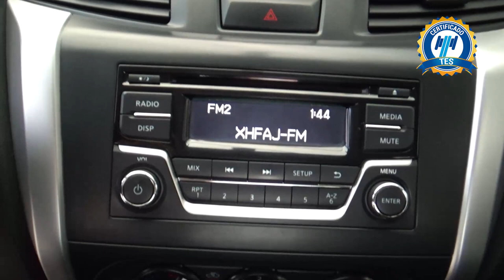Nissan / NP300 Doble Cabina / 2018 - 19768